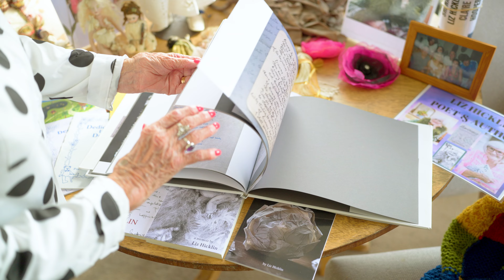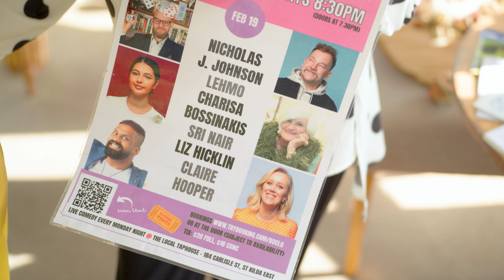The oldest sit-down, stand-up comedian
Who needs AI to tell you what the secret is to a long life when the oldest ‘sit-down, stand-up' comedian can help?

Moven Manor resident, Liz Hicklin, has spent the last 93 years of her life making the most of every day.

From winning awards for her slam poetry, publishing multiple books and, just this year, performing a stand-up comedy gig (while sitting down), Liz is determined to live her life full of passion.

We’re excited to share just a small part of her story.

At Australian Unity we truly connect, respect and make things possible for each of our residents. Our award-winning Better Together approach is at the heart of everything we do.

As part of this commitment, we share regular stories about our communities and the extraordinary lives of our residents.

To learn more about this and other Australian Unity communities,